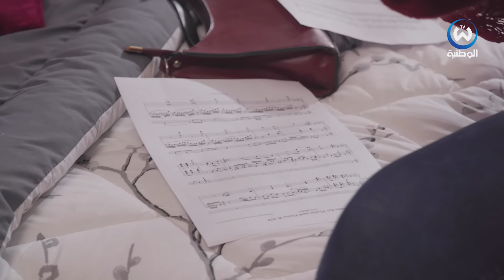عايلة EN PANNE | الحلقة 12 | العوج | EPISODE 12